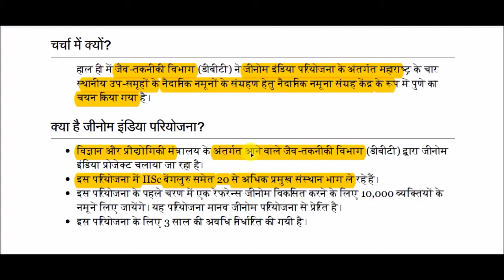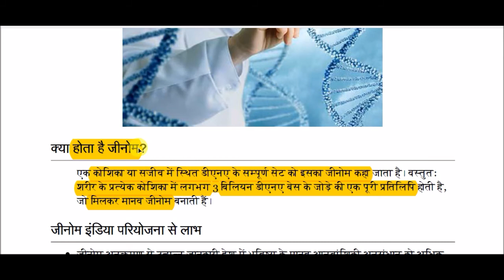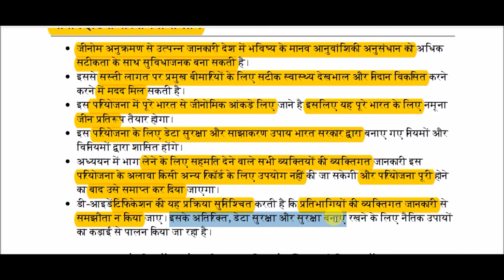जीनोम इंडिया परियोजना || Genome India Project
Genome India Project for All Competitive Exams like SSC, Railway, IB, Bank, UPSC, BPSC, MPSC, PCS, etc.